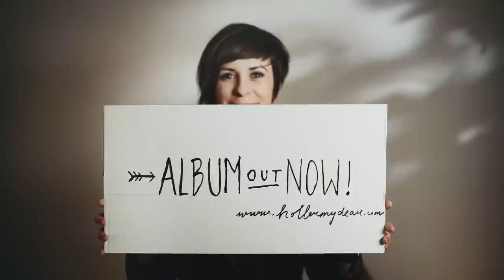"Disappear me" - Holler My Dear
First single of Holler My Dear's debut album "Have you seen the troll?"
(Traumton Records 2013)
Video by Kai Eiermann & Christoph Rohrscheidt
Artwork by Lucas Dietrich and Laura Camila Sabogal Espinel
Berlin 2013